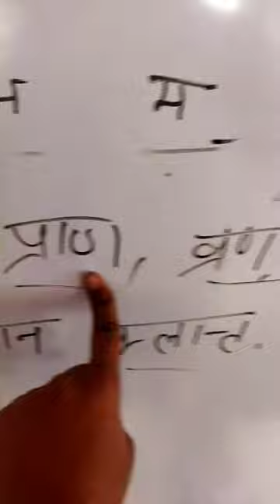Playground to auction in vlog😵अच्छा सिला दिया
carryminati
triggered insaan
entertainment
playground 2
playground 2 tryouts
carryminati new video
gaming
ashish chanchlani new video
carryminati roast
scout
scoutop
ashish chanchlani
harsh beniwal
scout new video
ashish chanchlani vines
live insaan
carryislive
harsh beniwal 2.0
playground
auction
hudson playground farming sim
tractor game
farming game
farming sim 22
farming sim
fs 22
fs22
hudson playground gaming
race car
4 wheeler
atv
lamborghini
mud
playground 2 auction
playground auction
hudson playground farming simulator
gaming india
new trucks
delivery
fs22 mud
fs
funny
deliver
bgmi
royalty fam
royalty
royalty family
monster truck
boat
playground season 2
water
scout vs carryminati
playground returns
playground 2 new mentors
playground carryminati
playground triggered insaan
gaming entertainment
fs22 mods
live auction
mudding
abandoned
auction live
bmw
jaguar
lexus
mazda
mercedes
sp
auto auction rebuilds
john deere
playground global
old car
how to
car auction
reddit stories
buy
live
tickettoplayground
p1ngu
playground tryouts episode
playground show
playground tryouts
rufflesofficial
fumblebottom
locus
wanny
theconnman
itsmatrix
flamingo
car
gv
rp
southwestflorida
greenville
newyoutuber
roleplay
roblox
newcastle
wb & sons
wb and sons
wb&sons
wbandsons
range rover
opel
classic car auctions
morris
lancia
austin
riley
mgb
citroen
buying classic cars
classic car auction
classic roadster
british car
mg
future classic car
historic cars
modern classic
retro cars
first classic car
review
collectible car
road test
classic car buyer
classics world
car review
vintage car
retro car
classic car
roadster
sports car
soybean
cotton harvest
cotton picker
cotton
breakdown
harvest22
corn harvest
harvest
case ih
agriculture
farming
daily texts
rgirl relationships
wife and husband
xo stories
freshmaster stories
reddit husband
reddit cheating stories
surviving infidelity
revenge
cheating
real story
divorce
family stories
story time
relationship advice
reddit relationships
reddit family
reddit aita
aita update
aita
marriage stories
playground season 2 episode 2
my mother in law
in-law
in law
brother in law
my sister in law
mother in law
in law's
to
shooting
questions
p_vid=news-96668176
p_cmsid=2494279
need
know
answers
what
park
monterey
juju
chang
california
abc
bendaga lexus
ls430
lexus ls400
lexus ls 430
lexus ls430 review
lexus ls430 exhaust
lexus ls430 straight pipe
abandoned cars
abandoned auction car
dirtiest car detail
dirtiest car ever
dirtiest car
dirty auction car
lexus ls430
car auction rebuilds
playground season 2 episode 3
car bidding auction
car bidding steals
car auction bidding
copart walk around
auto auction
copart auction usa
copart auction
zak bendaga
bendagas garage
bendaga
sitting
parked
back to life
broken
pressure
fuel
won't start
pump
compressor
suspension
fuse box
specs
hp
issues
problems
injectors
coding
codes
playground auction carryminati
diagnosing
vanshaj singh
reviving
revival
basketcase
i do cars
motor
engine
manual
downpipe
mods
135i
335i
2010
2009
2008
fixing car
syphon jet
lpfp
fuel pump
hpfp
running
making it run
5 series
535xi
535i
repair
fixing cars
will it run
iaa
copart
long roof
touring
wagon
swap
twin turbo
turbo
n54b30
n54
e61
e60
indiangamingcommunity
season2
roastbattle
playgroundreturns
playgroundonamazonminitv
triggeredinsaan
tryouts
playgroundtryouts
playgroundpemil
playground 02
police gaming
harshbeniwal
ashishchanchlani
playgroundauction
playground2
vanshaj
playground_global
auction watch party
playgrounds
amazon mini yt
pool
lake
mansion
lawn mower
singh
lawn buisness
mower
millionaire
fs19 lawn mower
farming sim lawn mower
lawn more
mowing buisness
mowing
hudson tractor
hudson gaming
crypto lost money
cryptocurrency
tryouts official trailer
leecparts
leec parts
scraplife garage
rich rebuilds
vanshaj bro
vice grip garage
hoovies garage
supercharged camaro zl1
totaled camaro ss
wrecked camaro zl1
chevy camaro zl1
camaro zl1 rebuild
cheap camaro zl1
cheap salvage rebuild
copart salvage auction
copart rebuild
salvage camaro ss
salvage camaro zl1
salvage camaro rebuild
salvage camaro
strawberrypark
vanshaj singh mehta
strawberry park
robert lopez
noah taitano
ryan burton
loveliveserve vlogs
lls vlogs
rob lopez
rob
lls
noah boat
rhino
loveliveserve
lagnachi bedi today's episode
lagnachi bedi live episode
lagnachi bedi malika
lagnachi bedi story
lagnachi bedi todays full episode
lagnachi bedi todays episode
lagnachi bedi today
lagnachi bedi full episode
lagnachi bedi
lagnachi bedi today episode
बेडी
लग्नाची
प्रयत्न
करतेय
सिंधू
म्हणून
यावं
एकत्र
मधूने